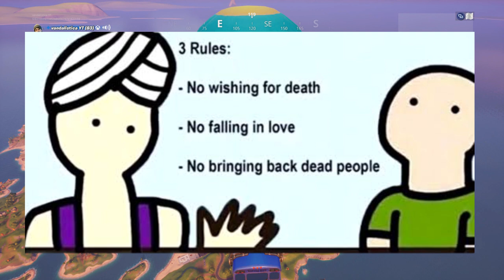FORTNITE WITH THE BOYS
Playing Fortnite with a couple of my favorite grubs.